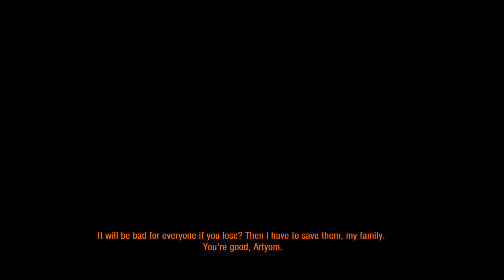Metro: Last Light Redux - Chapter 29: "Polis" - No Commentary - Eng subbed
This is chapter 29 "Polis" of the "4A Games" game "Metro: Last Light Redux". Enjoy !

If you want to save money on games and even get some more % off: